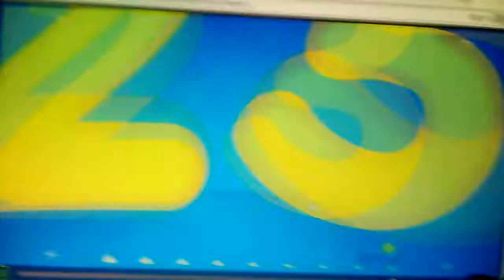My Reaction To Meet Fleeker